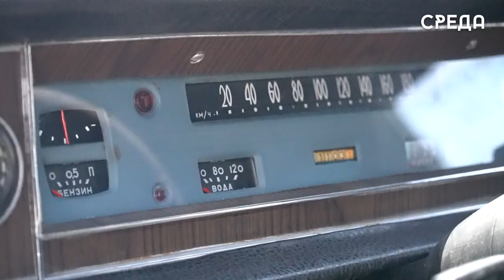Масштабный фестиваль авто и мотокультуры MUSAFIR FEST прошел на территории «Анжи Арены»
28 мая для каспийчан и гостей города стало местом притяжения «Анжи Арена». На площадке развлекательного центра состоялась масштабная выставка  лучших грузовых автомобилей, спорт и ретрокаров, а также байков.

На авто и мотофестиваль был приглашен знаменитый дальнобойщик из Турции - Танджо, который продемонстрировал дагестанцам необычный дрифт на автомобиле. Также гостем мероприятия стал и известный канатоходец Камиль Мамаев, который устроил для гостей яркое шоу.